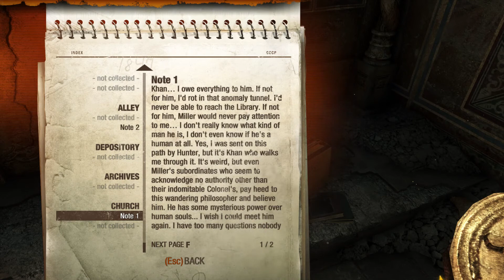Metro 2033 Redux: Chapter 5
Just a quick playthrough of Metro 2033 Redux. I don't know what the hype was about. The game is short and has too many cutscenes, which interfere with the game play.